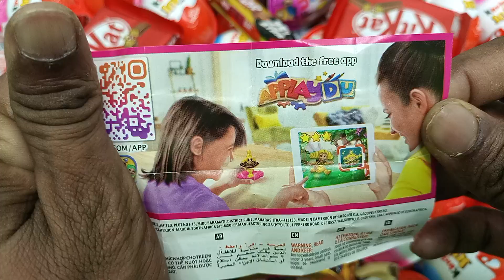Yummy Kinder Joy Chocolate, Kinder Surprise Candy opening video ASMR Videos